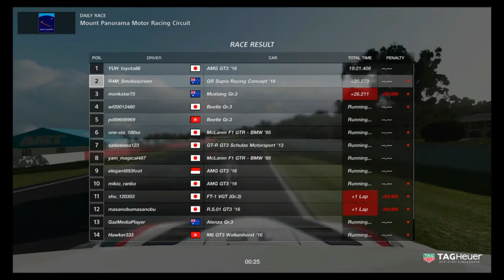Gran Turismo Sport: Welcome to Online Racing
My first video of me racing. Just a few races of some average driving. Hopefully my dull voice is entertaining to some of you.

Weekly Daily Races (4/3/19 - 10/3/19):
A: Autodromo Lago Maggiore - Centre, N100 specially-provided car Fiat 500 F
B: Nuerburgring Nordschleife, N300 one-make Mitsubishi Lancer Evo.X
C: Mt. Panorama MRC, Gr.3 car from garage

Acer Aspire E5-523G-90QW - Discontinued